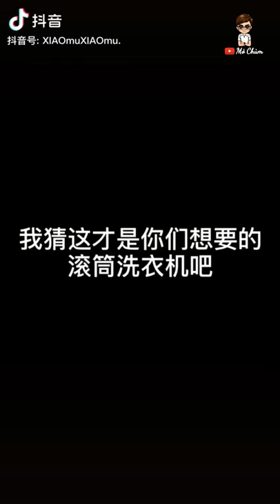#32 Trai đẹp cơ bắp body 6 múi | Handsome guy muscle 6 pack abs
Chúc các bạn có những giây phút thư giãn vui vẻ.

My channel make about tik tok, handsome boy, hot boy, hot guy, abs, boys sixpack, funny...Please like and follow!!! Wish you have moments of relaxing fun.